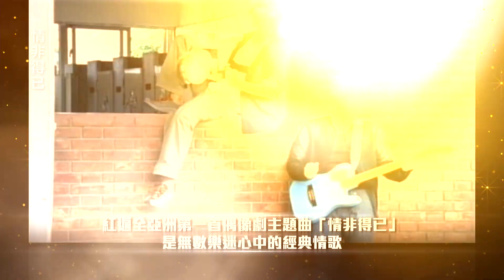庾澄慶 Harlem Yu - 天王音樂頑童30週年音樂大事記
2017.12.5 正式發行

天王音樂頑童哈林庾澄慶出道30週年
2017最新專輯《西哈遊記–庾澄慶的音樂奇幻之旅》
後西遊主題催生充滿奇幻驚喜的概念音樂專輯

▪ 天王音樂頑童哈林庾澄慶出道30週年 推出顛峰大作《西哈遊記–庾澄慶的音樂奇幻之旅》
▪創下無數華人流行樂壇第一 翻玩音樂30年 天王天后助陣 掀起全新猴舞狂潮
▪ 稱新作是人生最後的實體專輯 笑說是精彩告別作 引發驚人「封Mic說」
▪ 意外抱娃娃帥氣登場 全場驚呼愛女現身 原來是奇葩臉Q版哈林猴娃亮相
▪ 受封「福茂大台柱」 獲頒「白金員工證」 哈林「功在福茂」12/5新專輯全面發行

專輯實體通路

【西哈遊記-庾澄慶的音樂奇幻之旅】

相 關 新 聞

【奇葩臉消失！被問女兒像誰　哈林給答案了】

【哈林抱娃現身　原來是奇葩臉Q版分身】

【哈林為女兒勤練18般武藝 嘆被兒子拋棄】

【（影音）怨小哈利「棄父」 哈林鬆口女兒長得像...】

【庾澄慶給女兒聽新歌卻毫無反應 霸氣：整張專輯放下去，我說了就算】

【奇葩臉Out！ 哈林抱娃出席竟是他 被問女兒像誰罕見「7字」炫娃】

【哈林9字妙答再婚生活　讚女兒很可愛】

【（影音）哈林聊主播妻笑了！ 驚爆遭大兒子「拋棄」】

【發片強碰天王天后！哈林嘆唱片市場「怎麼賣都只有幾千張」】

【無畏創作撞牆期 庾澄慶做自己愛的音樂】

【哈林抱娃全場驚呼愛女現身 原是哈林猴娃】

【庾澄慶放新歌給女兒聽卻聽嘸 自曝被兒子「拋棄」猴lonely】

【庾澄慶出道30週年掀起全新猴舞狂潮 稱新作是人生最後的實體專輯 引發驚人『封Mic說』】

【出道30週年，哈林庾澄慶傾力之作《西哈遊記–庾澄慶的音樂奇幻之旅》】

【天王天后再出輯！選秀導師拚出片　「純音樂」回歸歌迷懷抱】

【庾澄慶帥氣抱娃 Q版哈林猴娃吸人氣】